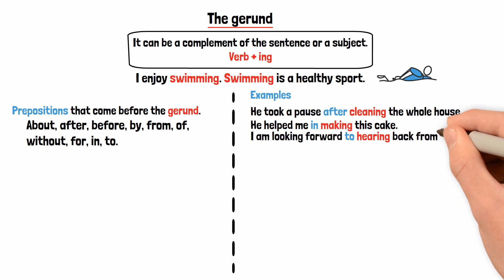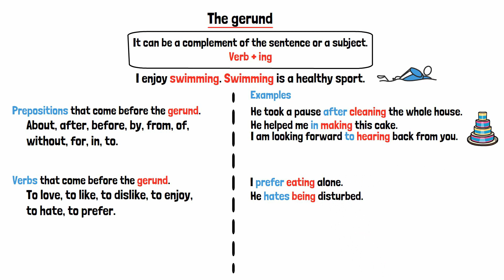How To Use Gerunds And Infitives - English Grammar Lessons 2022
Gerunds are words that end in -ing. They are formed with verbs, but function as nouns.​

Gerunds can be used as the subject, the object or the complement of a sentence.
​You must look at the ending of the verb to form and spell gerunds properly.
The gerund looks exactly the same as a present participle, but it is useful to understand the difference between the two. The gerund always has the same function as a noun (although it looks like a verb).